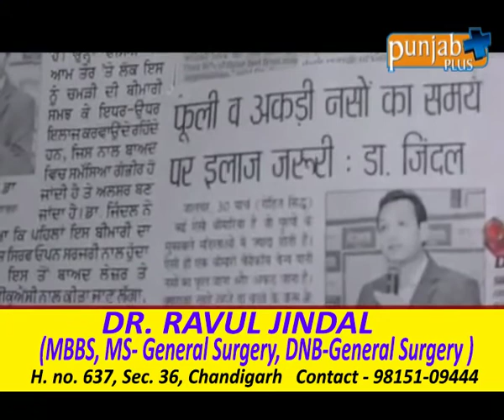DR. RAVUL JINDAL